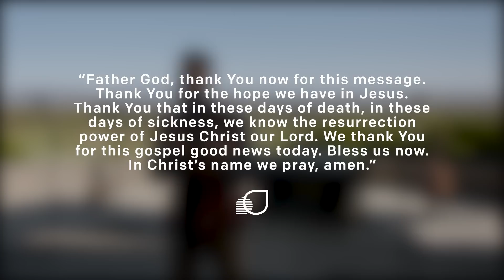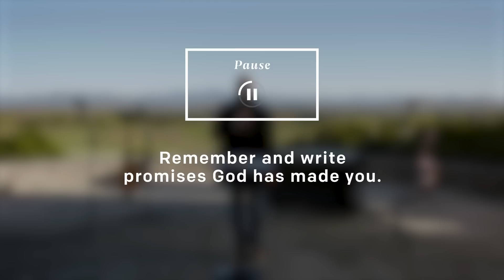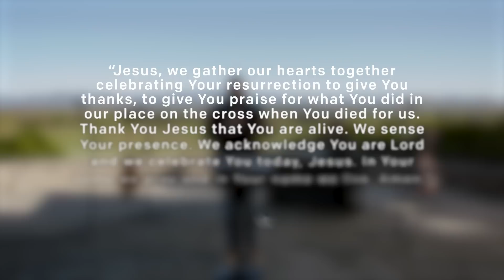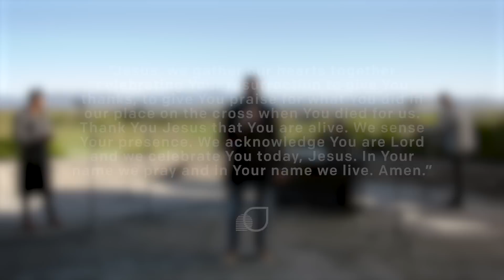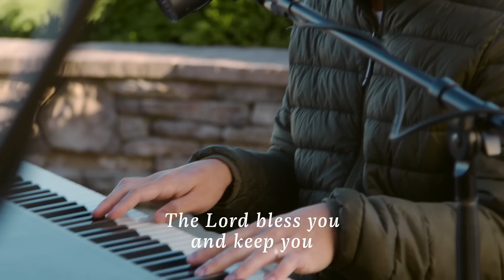NewSpring At Home | Easter Sunday | Clayton King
Wherever you are and whoever you’re with, join us today on Easter Sunday to remember why the resurrection of Jesus is still the best news the world has ever heard.

➡️Did you know you can give online or in the NewSpring app?